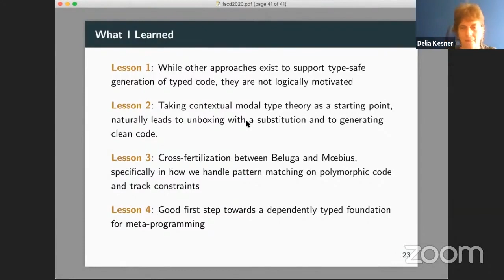FSCD 2020 Farewell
Speakers: Delia Kesner and Stefano Guerrini